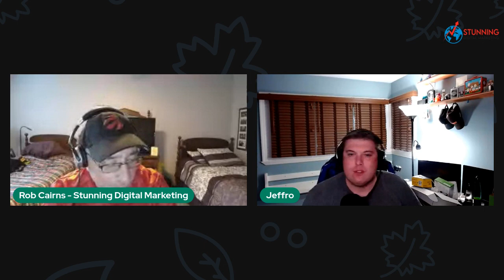Episode 366 The History of WordPress With Jeff Chandler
Rob Cairns sits down with Jeff Chandler and talks about the History of WordPress.

Show Highlights:

1. How the WP Tavern was started.
2. The biggest story Jeff ever covered.
3. The WordPress community.
4. Covering the news in WordPress.